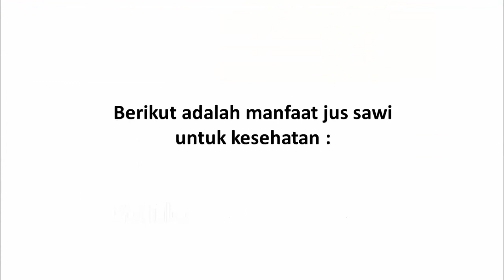Manfaat Jus Sawi untuk Kesehatan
Video kali ini tentang manfaat jus sawi untuk kesehatan.